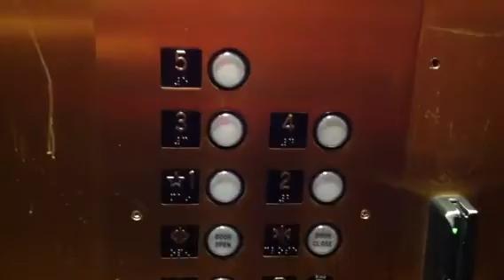Epic Fail Montgomery Kone Hydraulic elevator at the Needham Sheraton in Needham Massachusetts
First Epic Fail of my youtube career because
1 we needed a card to go up
2 we did not have a card to make it work
3 we did not stay at the sheraton